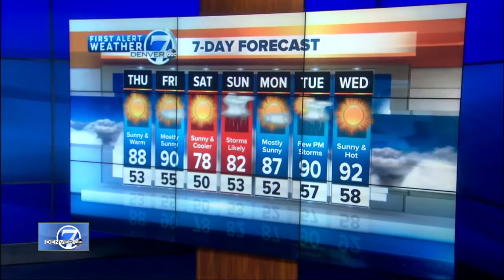Top stories: Colorado Supreme Court Judge, DU campus changes, Amazon Prime's Whole Foods discount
Here are your top stories for Wednesday, May 30, 2018.